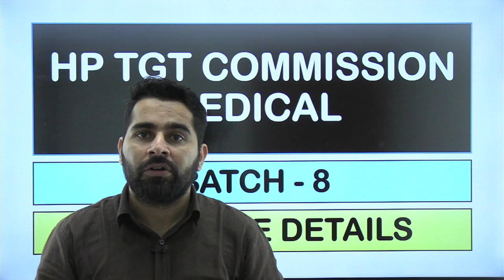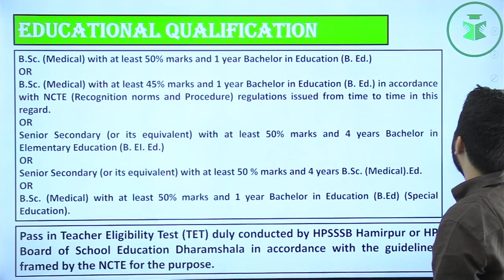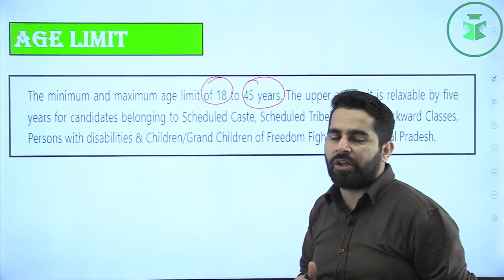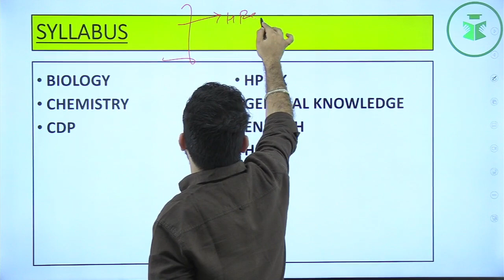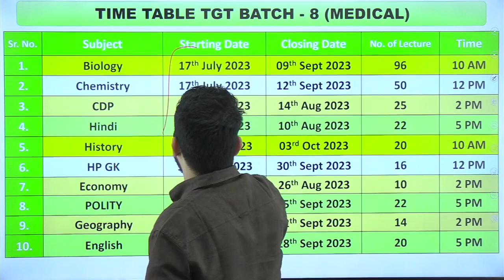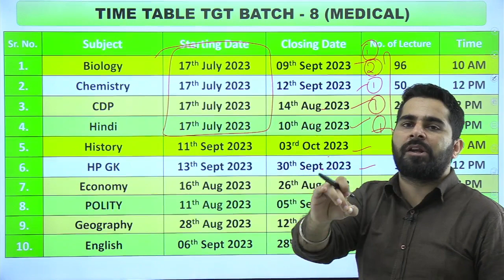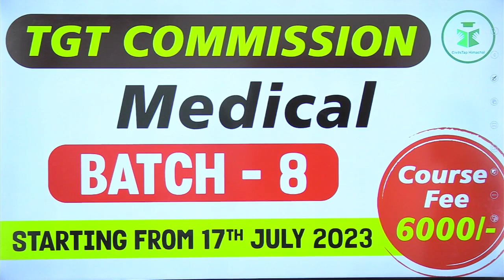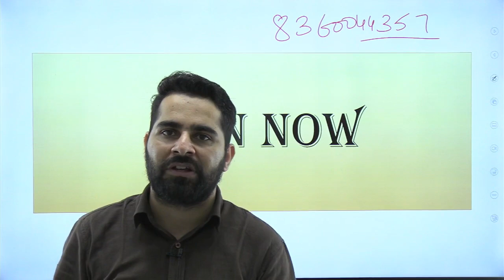HP TGT Commission | Medical | Batch-8 | Starting from 17th July 2023